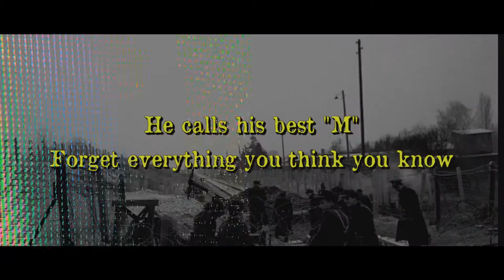Thomas J Churchills M Teaser Trailer